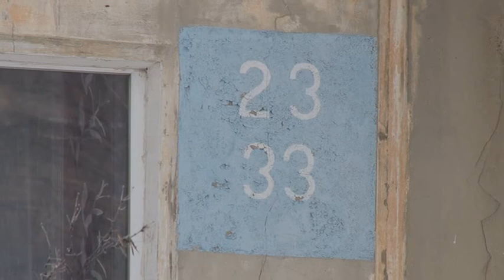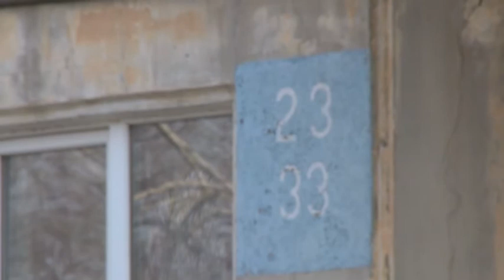Когда откладывать больше нельзя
Когда откладывать больше нельзя. Проблема домов 335-й серии существует уже десятки лет, однако конкретных действий, направленных на решение вопроса о восстановлении зданий либо расселении до сих пор нет. А ведь каждый из собственников таких квартир, живёт, что называется, на пороховой бочке. Общественное движение «Регенерация города Ангарска» приглашает ангарчан на круглый стол, который состоится двадцать шестого февраля в шестнадцать часов в техникуме рекламы и промышленных технологий